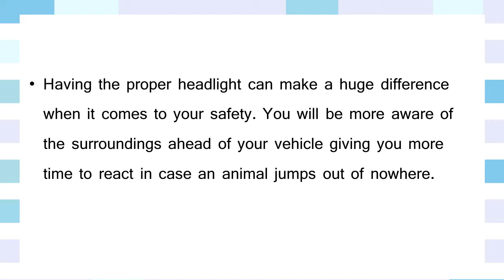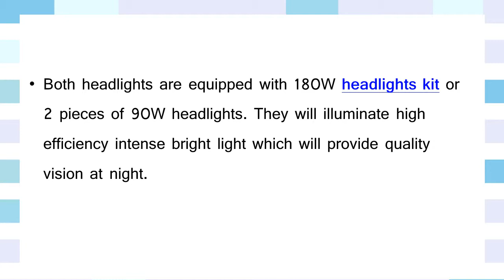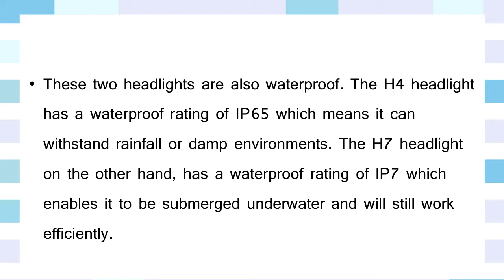Features of the H4 and H7 LED headlight kit Philips bulbs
Travelling during at night can be dangerous if your car is not equipped with the proper lighting. This is why you should have headlights that can illuminate with great efficiency for clearer vision.